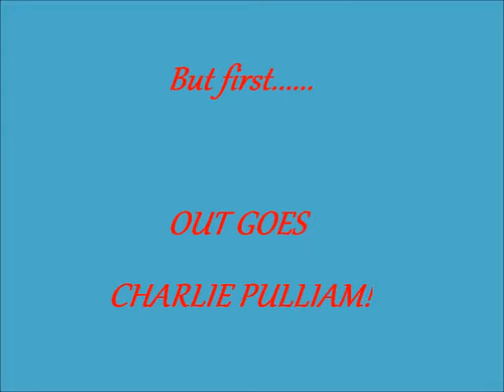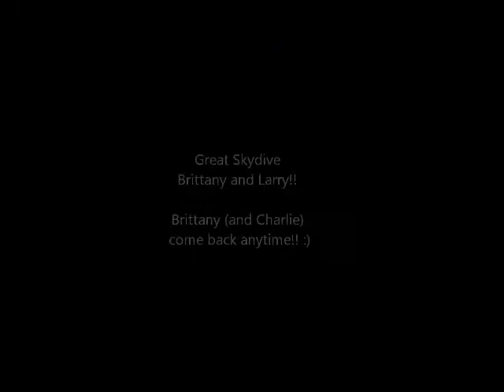Brittany Wilde becomes a SKYDIVER!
Brittany Wilde is a little nervous "before" but has a big smile "after" her great skydive at Skydive Kentucky!